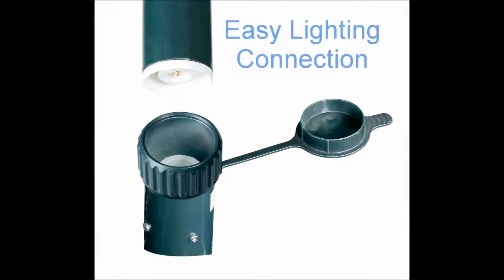Royal Christmas - Kunstkerstboom Iowa Deluxe LED - Fast Build